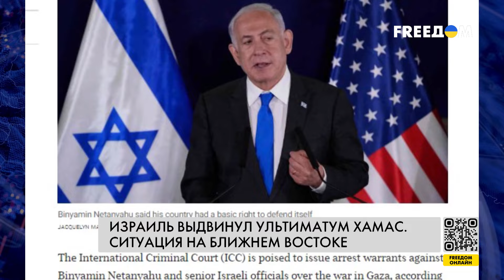💬 Переговоры Израиля и ХАМАС: новый раунд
На саммите в Саудовской Аравии палестинские лидеры и высокопоставленные чиновники из других стран пытаются запустить переговорный процесс между Израилем и ХАМАС. Госсекретарь США Энтони Блинкен призвал ХАМАС принять предложение Израиля о перемирии в cекторе Газа, которое включает освобождение израильских заложников.
Подробности – в материале.